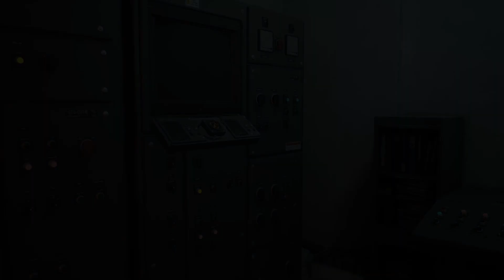Stray HDR Gameplay - Full Game - Walkthrough - Part 4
Full game walkthrough of Stray in 4 Parts. This Stray gameplay was recorded at 1080p with no commentary.